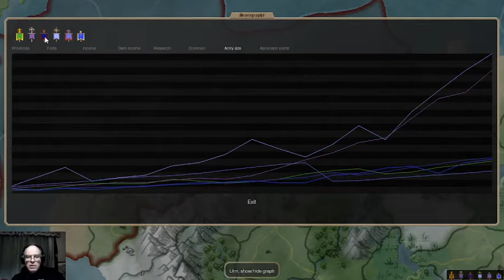Dominions 5, LA Pythium, Game Master Dave Plays... (DD19)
"Making friends and uniting communities one hydra at a time."
Good day gamers,
Another video of our Dominions 5, Late Age Pythium Competitive Game.
- Game Master Dave
Board Game Geek:  Game Master Dave